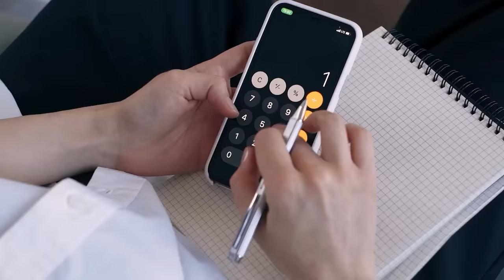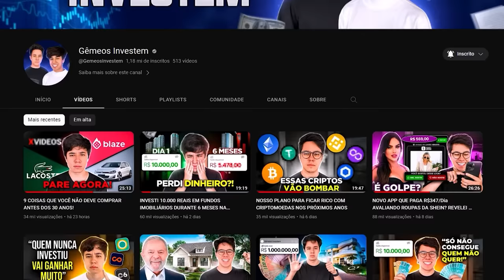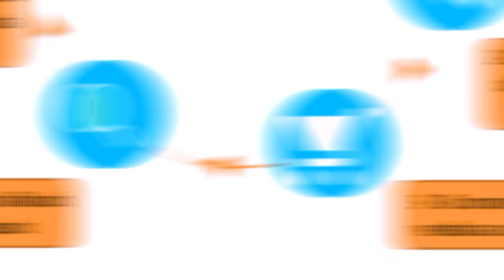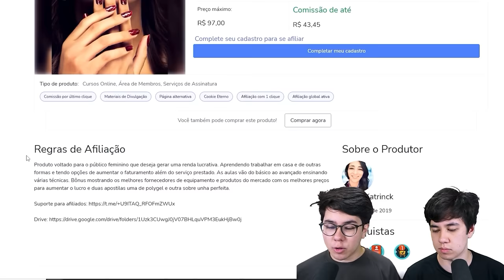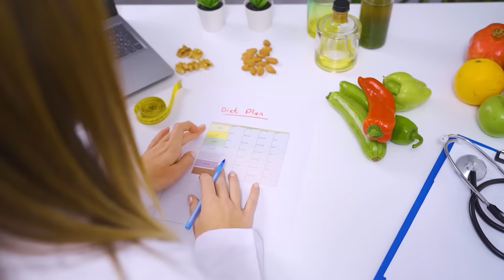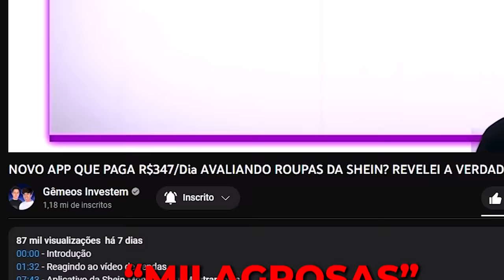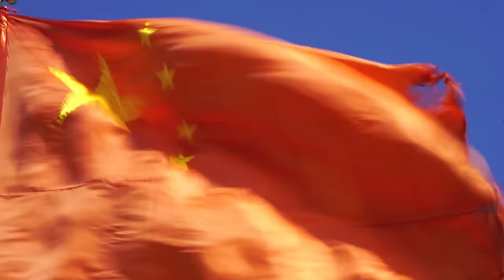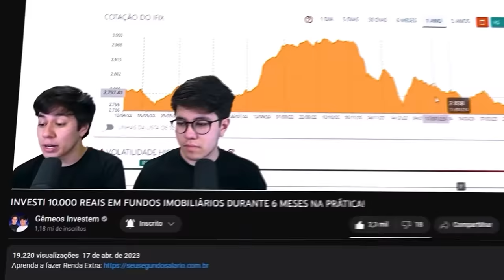A VERDADE SOBRE MARKETING DIGITAL! É GOLPE? PLR, DROPSHIPPING e AFILIADOS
00:00 - Introdução
00:42 - Como empresas ganham dinheiro?
03:54 - Marketing Digital
06:20 - Mercado de afiliados
14:12 - PLR | Private Label Rights
19:45 - Dropshipping
26:14 - Conclusão